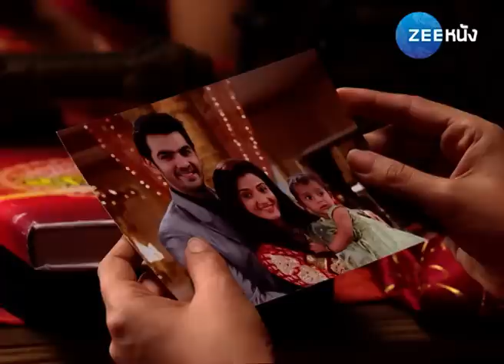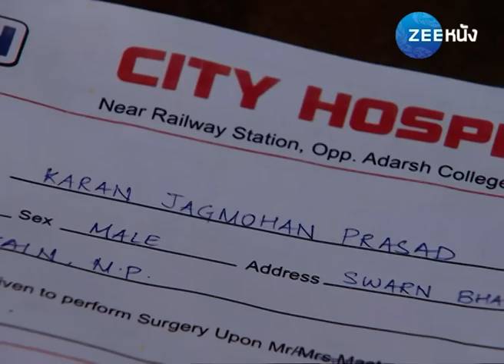คฤหาสน์ลวงใจ | EP.209 (FULL HD) | Zee หนัง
รับชมซีรีส์ คฤหาสน์ลวงใจ แบบ Full HD เต็มเรื่อง (พากย์ไทย)ได้แล้วทาง

"คฤหาสน์ลวงใจ" เรื่องราวดราม่าสู้ชีวิตของ อัลบา และ คาราน รวมไปถึงความรักของพวกเขาที่จะทำให้คุณได้เห็นถึงความรักที่แท้จริง และบริสุทธิ์จากใจ